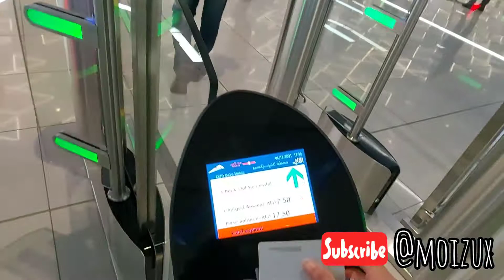KE DUBAI EXPO 2020 PAKAI METRO